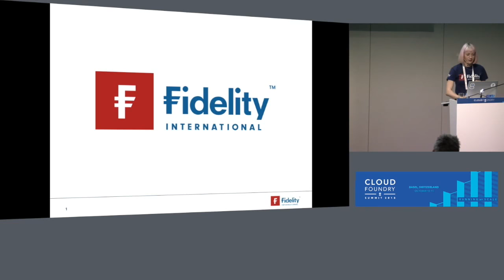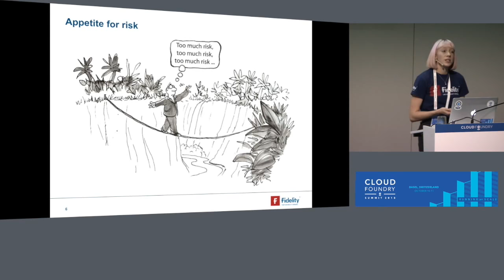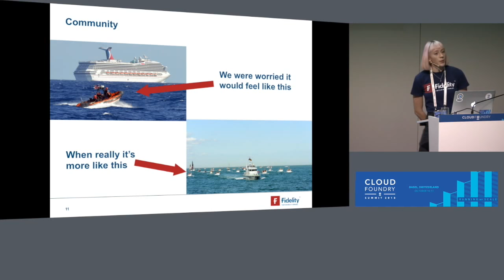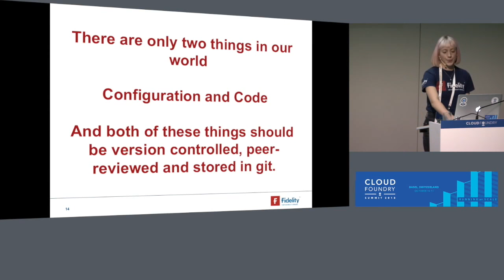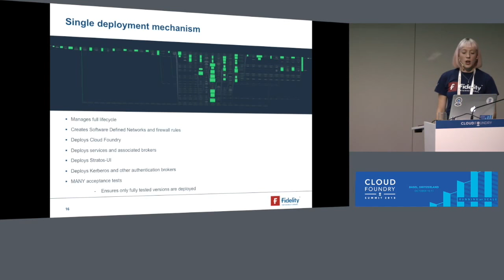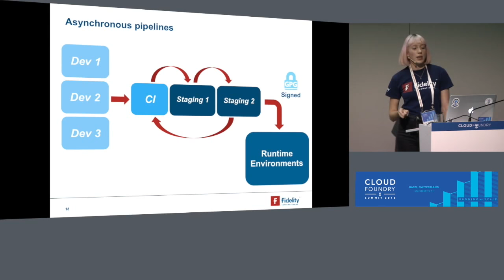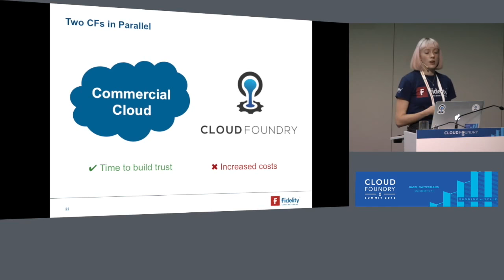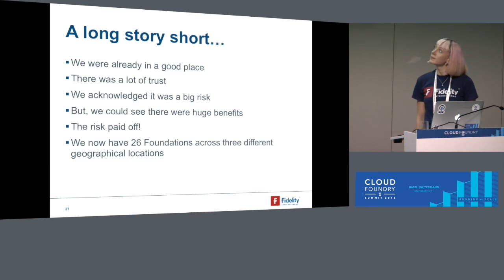From Commercial to Open Source Cloud Foundry in the Enterprise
From Commercial to Open Source Cloud Foundry in the Enterprise - Rachael Wonnacott, Fidelity
International

Fidelity’s PaaS supports business critical applications such as retail websites and trading systems, while offering a six-9s SLA across both the UK and Asia. A key driver in their cloud strategy has always been to deliver features to developers in a cost effective way. The transition to using open source Cloud Foundry has afforded Fidelity the autonomy to tailor releases to meet the rising demand from developers. Fidelity would like to share their experience focusing on the deployment and migration decisions (running two CFs in parallel, migrating applications with zero down-time, and the benefits of a single deployment mechanism). In addition, to explore the ongoing implications for the globally distributed PaaS team who operate it (increased responsibility, utilisation of the open-source community, and the change in workload) and ask - 'Is the platform sustainable?'